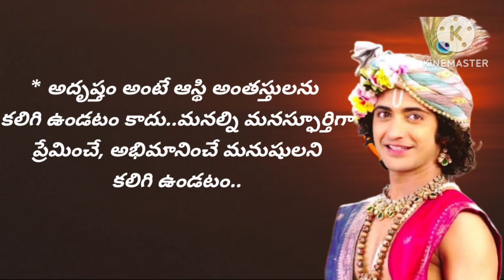Radhakrishna healing motivational quotes || Lord krishna manikand || telugu quotes || krishnavaani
Radhakrishna healing motivational quotes episode || lord krishna manikand | ధర్మం
ownvoice # krishna manikand
# dharmam
# motivationalquotes
# krishnamotivationalquotes
Real life facts
జీవిత సత్యాలు